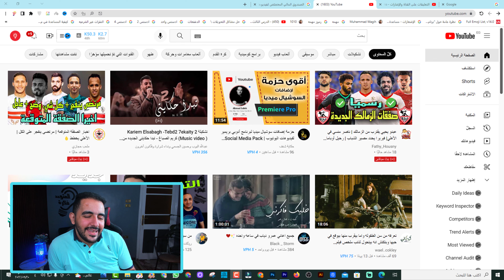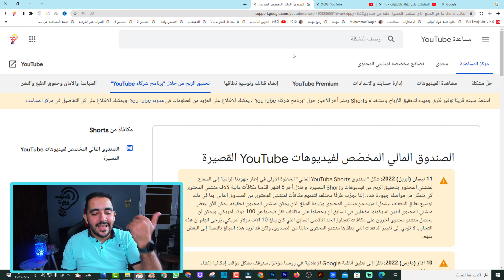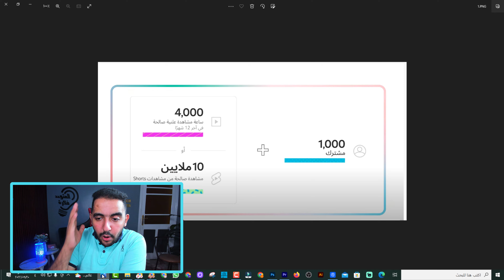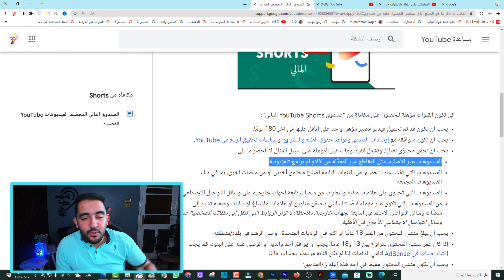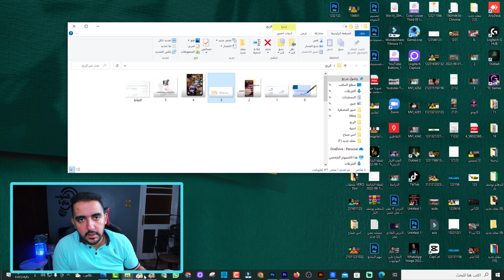شروط الربح من الفيديوهات القصيرة 2023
شروط الربح من اليوتيوب 2023
في الآونة الأخيرة ، تساءل الكثير من الشباب العرب عن شروط تحقيق الربح من اليوتيوب. لقد عرف أي شخص يتابع YouTube منذ فترة طويلة أن شروط تحقيق الربح من اليوتيوب أصبحت أكثر صعوبة من ذي قبل.

منذ فترة ، كتبت دليلًا كاملًا وحصريًا حول كيفية الربح من اليوتيوب ، حيث قمت بتغطية كل شيء على YouTube وكيفية كسب المال من خلاله. لقد قرأ عشرات الآلاف من الشباب العرب واستفادوا كثيرًا من هذا الدليل ، لذا أنصحك بقراءته مرة أخرى بعد الانتهاء من هذه المقالة ، ولكن لماذا أخبرك بقصة هذا المقال الآن؟

أقول لك هذا لأنني اكتشفت أن السؤال الأكثر شيوعًا الذي يطرحه قراء المقالة من خلال التعليقات هو: "شروط الربح من اليوتيوب" ، وهذا ما دفعني اليوم إلى كتابة هذه المقالة ، لكن هذه المقالة لن تغطي فقط الشروط للمشاركة في برنامج شركاء YouTube ، ولكنه سيحتوي على العديد من النقاط المهمة الأخرى.
ما ستتعلمه من هذه المقالة:

سوف تتعلم شروط الربح من اليوتيوب ببساطة وتفصيل مع أمثلة للتوضيح.
ستعرف الفكرة الكامنة وراء إنشاء YouTube لهذه الشروط.
ستفهم أن هذه الشروط تناسبك وليس ضدك.
ستفهم أن تحقيق الشروط لا يمكن أن يصبح هدفًا في حد ذاته.
ستتلقى مجموعة من النصائح والأفكار لتحقيق شروط الربح من اليوتيوب في أي وقت من الأوقات.
في هذه المقالة ، ستجد روابط لمقالات أخرى على YouTube ، تغطي كل ما تحتاجه لجعل مستخدم YouTube ناجحًا وتحقيق أرباحًا كبيرة.
هل أنت جاهز؟ فلنبدأ الآن.
🎉 YPP وطرق إضافية لتحقيق الربح من خلال برنامج Shorts أخبار مهمة حول مشاركة الأرباح الناتجة عن

لقد شاركنا اليوم بعض الإشعارات المثيرة للاهتمام على المدونة الرسميةلتسليط الضوء على آخر التعديلات المهمة التي سيتم إجراؤها في برنامج الشركاء خلال العام المقبل، سواء كنت مبتدئًا أم متمرّسًا في مجال تحقيق الربح.
YouTube تم وضع هذه التعديلات لمكافأة جميع أنواع صنّاع المحتوى ولمساعدة المزيد منهم في بدء تحقيق الأرباح على.

ــــــــــــــــــــــــــــــــــــــــــــــــــــــــــــــ
ــــــــــــــــــــــــــــــــــــــــــــــــــــــــــــــ
ــــــــــــــــــــــــــــــــــــــــــــــــــــــــــــــ
ــــــــــــــــــــــــــــــــــــــــــــــــــــــــــــــ